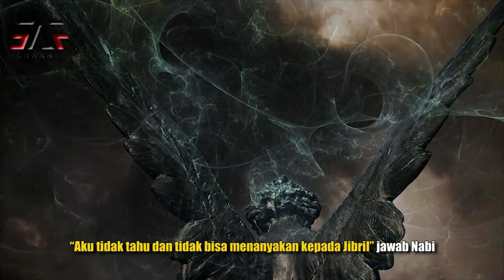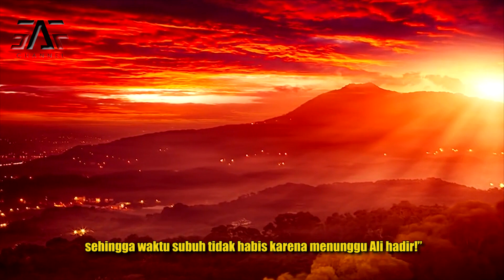TERASA BERAT ! Malaikat Jibril Menahan Punggung Nabi Muhammad Saat Ruku, Apa Penyebabnya ?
SUMBER RUJUKAN : Kitab Fawaid al-Mikhtarah, Halaman 71.
Pernah Juga dimuat di situs salah satu pondok pesantren terbesar di Jawa Timur Lirboyo

Malaikat Mikail merupakan salah satu pembesar setelah Malaikat Jibril. Tentara Allah SWT ini betugas menurunkan hujan dan membagikan rezeki kepada makhluk di muka bumi. Pada satu ketika Allah SWT memerintahkannya untuk menahan matahari.
Hal ini membuat waktu subuh menjadi lebih lama dibanding biasanya. Kisah ini terjadi pada suatu subuh saat Rasulullah SAW memimpin shalat berjamaah. Ternyata pada saat rukuk punggung sang  Nabi ditahan oleh Malaikat Jibril sehingga tidak bisa bangkit.